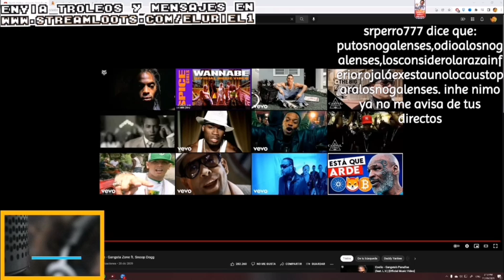No te ardas tanto Uriel 🙄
Estos son clips del uriel (igualmente conocido como mrloquendo1990, que hace parte de la one coin crew) cuales son los momentos divertidos sus parodias y cosas rancias o graciosas  que haga.
La rata piedra preciosa del uriel no hace strims en twitch si no que  nimotv que es un plataforma china de nuestro grandioso presidente Winnie Pooh, I love China